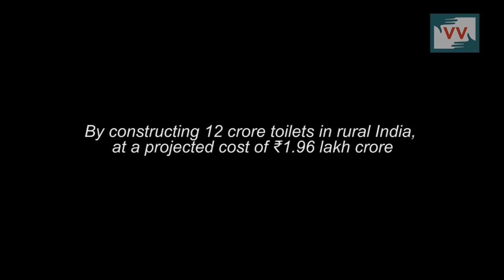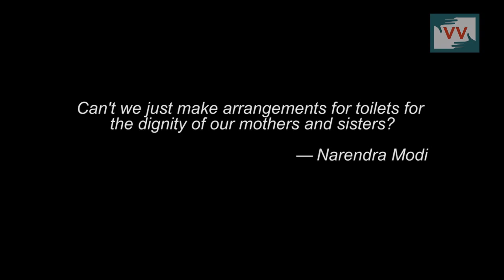Where are 12 crore toilets ? | Kesha reports for IndiaUnheard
This video was made by a Video Volunteers Community Correspondent Kesha Devi. Community Correspondents come from marginalized communities in India and produce videos on unreported stories. These stories are ’news by those who live it.’ They give the hyperlocal context to global human rights and development challenges. Take action for a more just global media by sharing their videos and joining in their call for change.